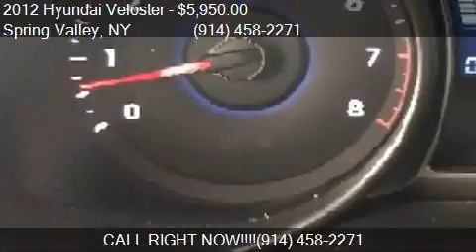2012 Hyundai Veloster Base 3dr Coupe w/Black Seats for sale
This 2012 Hyundai Veloster Base 3dr Coupe w/Black Seats is for sale in Spring Valley, NY 10977 at West Nyack Motors llc.

Engine: 1.6L I4 Natural Aspiration
Transmission: Manual 6-Speed
Color: blue
Mileage: 153000
Contact West Nyack Motors llc 309 N. Main Street Spring Valley, NY 10977 to test drive this 2012 Hyundai Veloster Base 3dr Coupe w/Black Seats today.